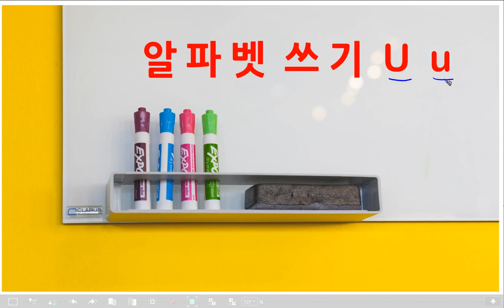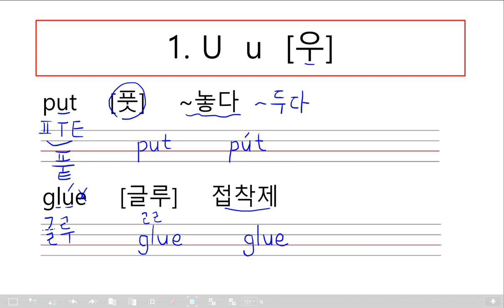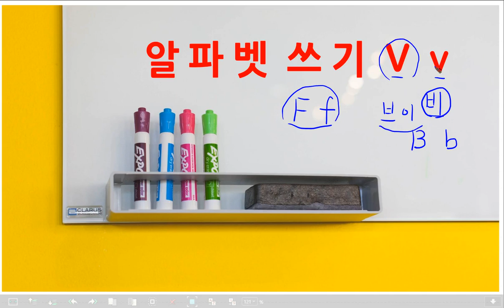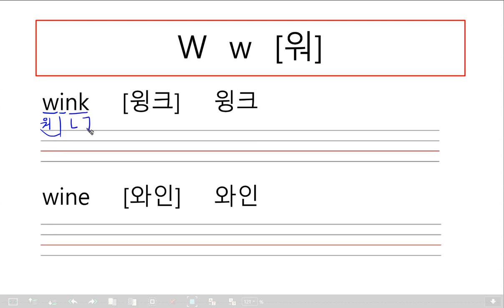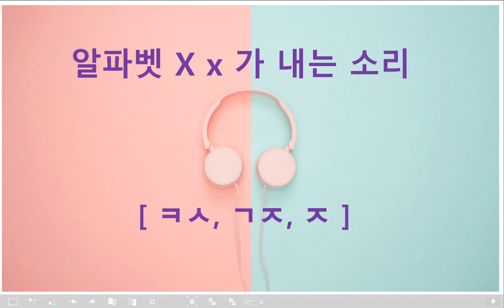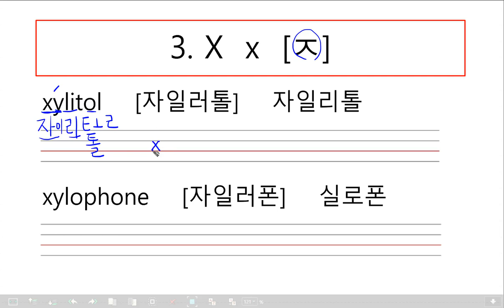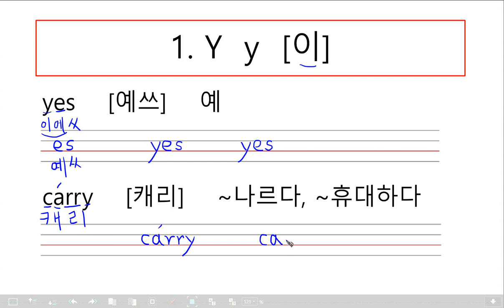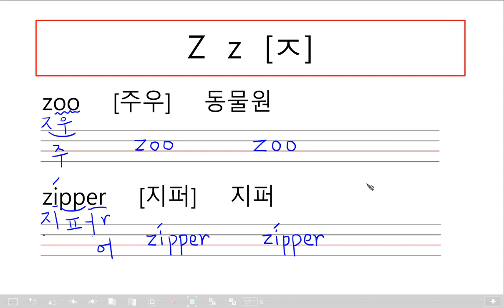알파벳 U u,V v,W w,X x,Y y,Z z 쓰기와 이 철자가 단어속에서 어떻게 발음되는지 쉽게 알려드립니다.